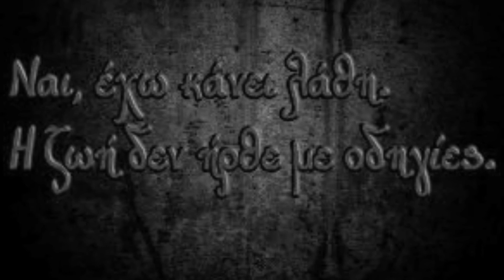Χαρούλα Αλεξίου - Πάρε τα χνάρια - by Maria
Ερμηνεία:            Χαρούλα Αλεξίου
Πρώτη εκτέλεση: Στέλιος Καζαντζίδης & Λίτσα Διαμάντη ( Ντουέτο )

Πάρε τα χνάρια π' άφησαν τα μαύρα δάκρυά μου
κι έλα απόψε να με βρεις εκεί στην ερημιά μου ...

Βήμα - βήμα, δάκρυ - δάκρυ, θα με βρεις σε κάποιαν άκρη
να κλαίω για σέν' αγάπη μου, που τωρα ζεις μακριά μου ..

Αντιλαλούν οι ρεματιές όταν αναστενάζω
και απ' την καρδιά μου βγαίνουν φωτιές για σένα όταν σπαράζω.
Πάρε τα 'χνάρια να με βρεις και σώσε με αφού μπορείς ..

Δακρύζουν μάτια και καρδιές όταν αναστενάζω
κι' από τα στήθια βγαίνουν φωτιές για σένα όταν σπαράζω.